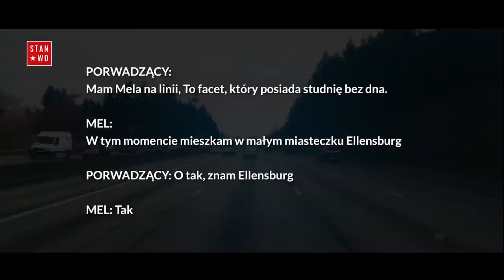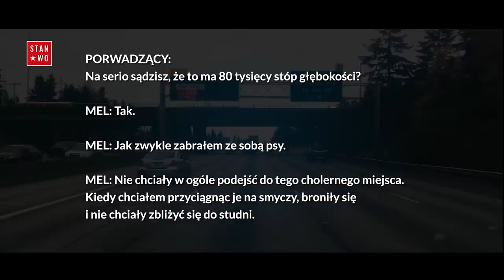Studnia Mela - Mel's Hole - Autostradowo #9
Na początku 1997 roku pewien mężczyzna, przedstawiający sie jako Mel Water, skontaktował się z lokalną stacją radiową "Coast to Coast" opowiadając niesamowitą historię o bezdennej studni na jego posesji. Do dzisiaj trwają poszukiwania tego miejsca, a historia zarówno zyskała multum zwollenników jak i sceptycznie nastawionych przeciwików. Czym jest legendarna Mel's Hole?